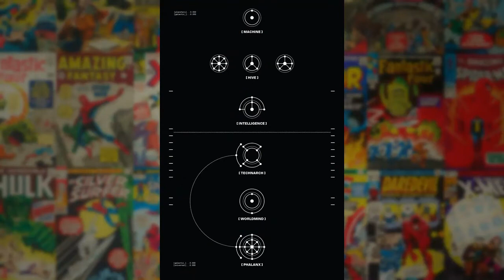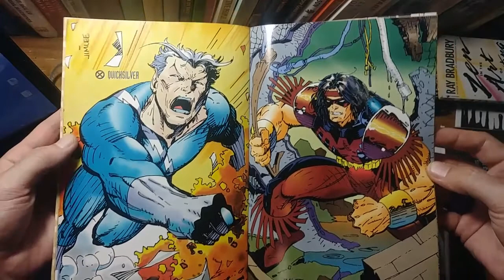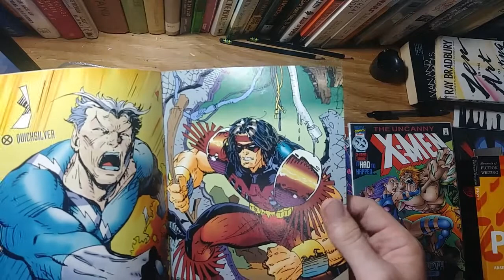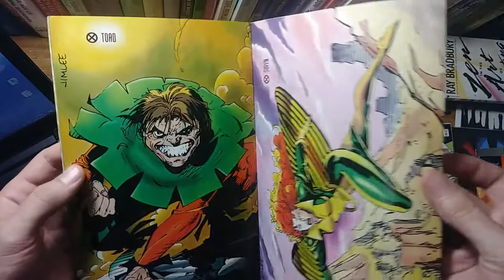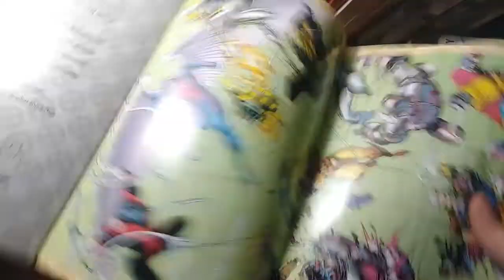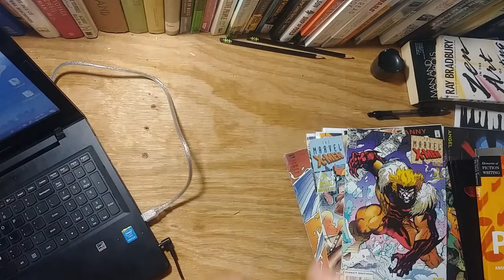Powers of X #2 Review | Jonathan Hickman Reveals the Leader of Krakoa